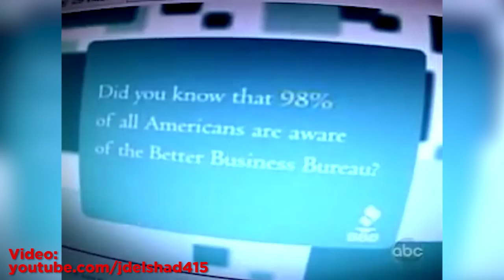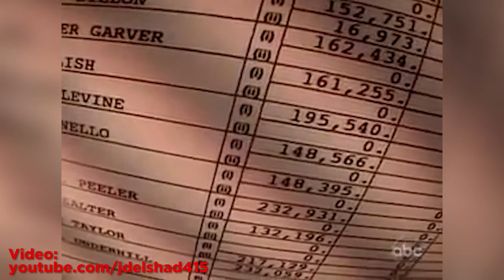The Better Business Bureau & Measuring Snow | SYSK Internet Roundup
Sure you trust the BBB, but perhaps you shouldn't. Turns out they're accused of all sorts of tomfoolery. Investigate with the eyewitness news team of Josh and Chuck.